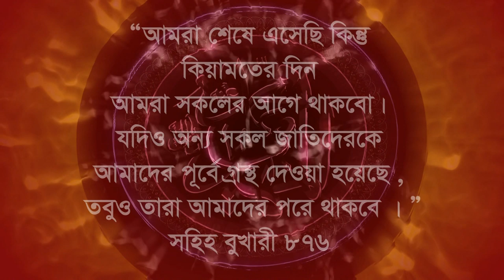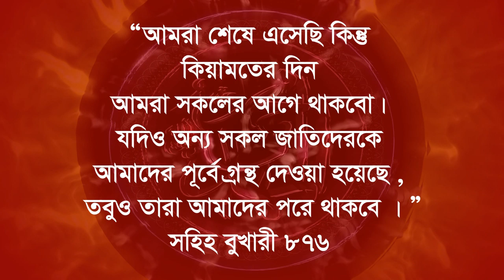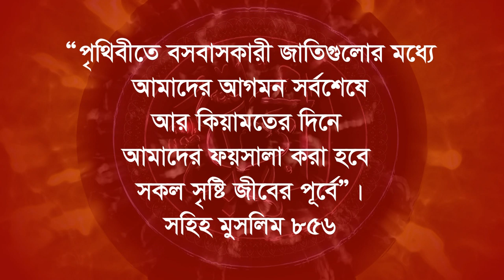মুসলিমদের মধ্যে কোন জাতির হিসাব আল্লাহ সর্ব প্রথম করবেন hasorer mathe allah bichar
রসুল সাঃ ভবিষতের হাদিস এখন বাস্তবীত হচ্ছে । রসুল সাঃ কেয়ামতের পূর্বে বহু লক্ষন আছে । আল্লাহ রসুল সাঃ বলেছেন আমার ভয় হয় আমার উম্মতগন হারাম জিনিসকে হালাল মনে করবে । আমার উম্মাত মূর্তি পূজা করবে । গান বাজনা নারী নাচ মদ জুয়া চালু হবে । কাফেরদের সাথে মিশে যাবে । কাফের যেভাবে তাদের জীবন পরিচালনা করবে ঠিক সেইভাবে মুসলিমরা অনুসরন করবে । ভন্ড হুজুর বের হবে । মাজার পীর পুজা হবে । ওরস বাবা খাজা চিশতী ওয়াহবী মাওলানা আমির আলেম ইমান বের হবে । তারা মানুষদের ভুল ইসলাম শিক্ষা দিবে । হুজুররা বিদয়াত চালু করবে । মানুষ বিদয়াত করবে কিন্তু বুঝতে পারবে না ।দলে দলে বিভক্ত হয়ে যাবে ইসলামের । ইসলাম অনেক মতবভেদ বের হবে । সুন্নাত ছেড়ে মানুষ বানানো বা জাল হাদিস আমল করবে ।যঈফ হাদিস মেনে চলতে তাদের কোনো ধিধাবোধ করতে পারবে না । বেহায়া নারী বের হবে । নারীরা বর্ক বা পর্দা বা হিজাব পালন করবে না । মানুষ জিহাদ ছেড়ে দিবে । রসুল সাঃ ভবিষ্যৎ আজ পুরো মিলে যাচ্ছে । রসুল সাঃ কিয়ামতের যেসব হাদিস বলেছেন তা পৃথিবীর জীবন মান থেকে মিলে যাচ্ছে ।